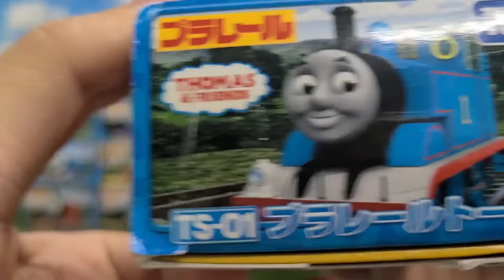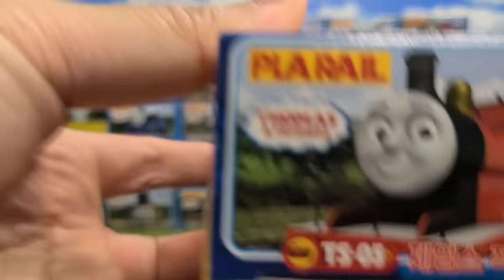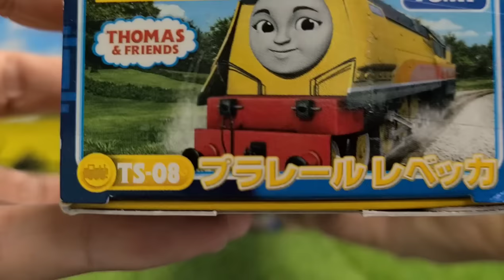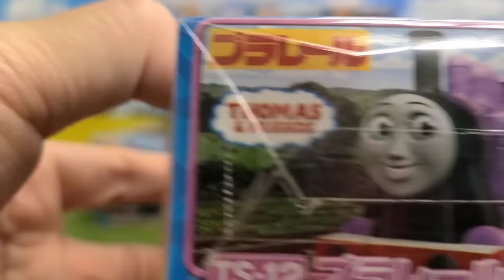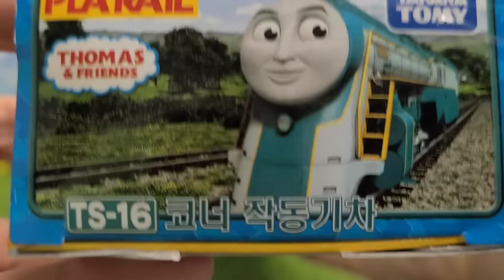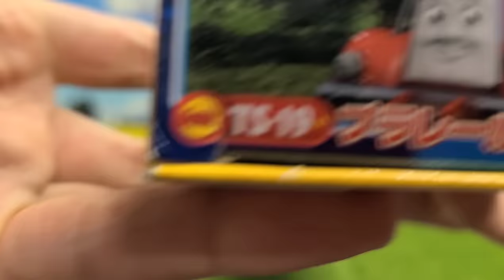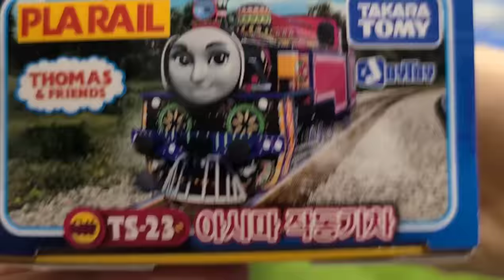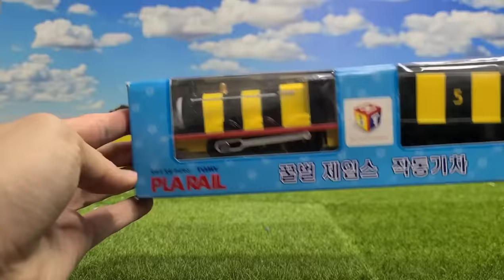(NO.203) Thomas & Friends Plarail × 30 きかんしゃトーマス プラレール × 30 토마스와 친구들 프라레일 × 30 トーマス プラレール おもちゃ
We have 30 tank engines (Plarail) for trains from Thomas and Japan.
Look forward toThomas, Percy, Gordon, Toby, GINA ,Rosie, Hiro, and rebecca, etc. will appear a lot. It is fun to see various Thomas & Friends Please have a look.
トーマス プラレール

このチャンネルは きかんしゃ トーマスを好きな全ての年齢層向けのチャンネルです。
13歳以下の方がご視聴される際は保護者の方とご一緒にご覧ください。

(NO.199) 変化が必要です。 | きかんしゃトーマス 第22シーズン レベッカはとくべつ

(NO.162) びっくりきかんしゃ 🎵 きかんしゃトーマス 映画 走れ! 世界のなかまたち

(NO.84)きかんしゃトーマス 第22シーズン ずっといつまでも(日本語-Japanese)

(NO.130)きかんしゃトーマス アニメ 第2シーズン ダック ストーリー·コレクション

(NO.73)きかんしゃトーマス いちばんたいせつなのはともだち 友情の大冒険

Thomas & Friends Bahasa Indonesia,
きかんしゃトーマスチャンネル,